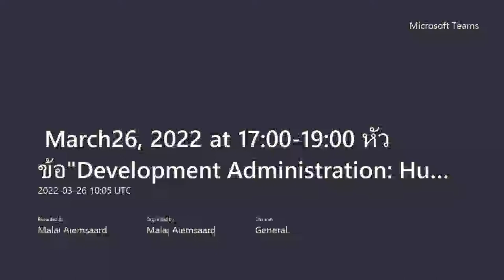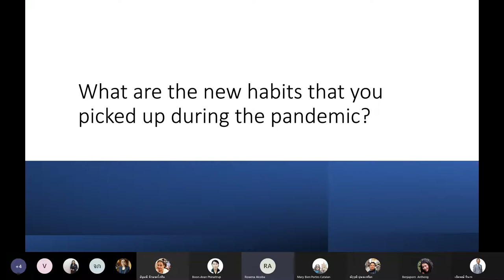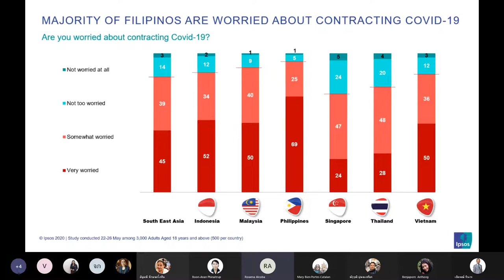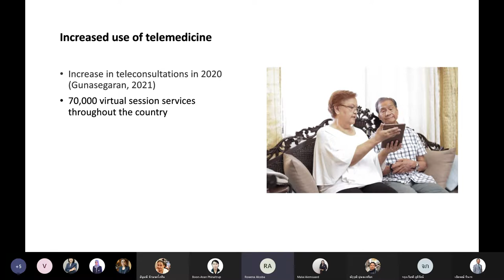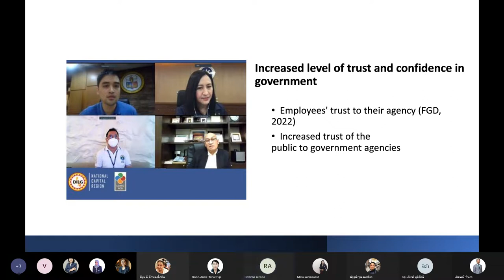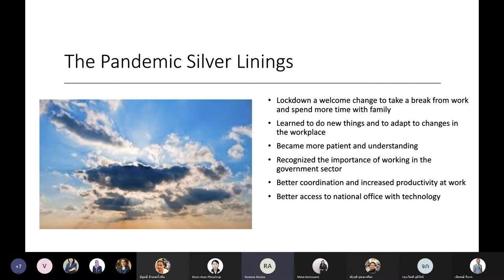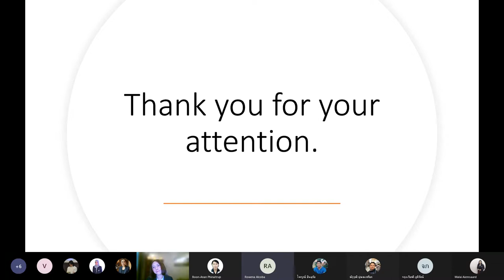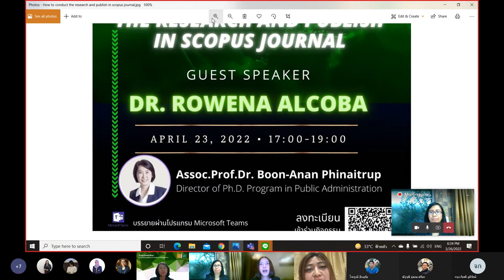“Development Administration: Human Behavior in the Philippines” by Dr. Rowena Alcoba | GSPA NIDA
Ph.D. Program in Public Administration, GSPA-NIDA is pleased to invite you to attend a public lecture on the topic:
“Development Administration: Human  Behavior in the Philippines”
by Dr. Rowena Alcoba on March 26, 2022

Graduate School of Public Administration, NIDA